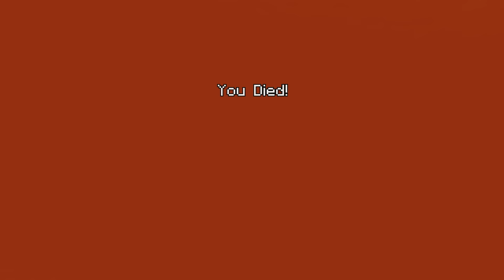Minecraft: Xbox One Edition - Nothing But Snowballs [Tumble]